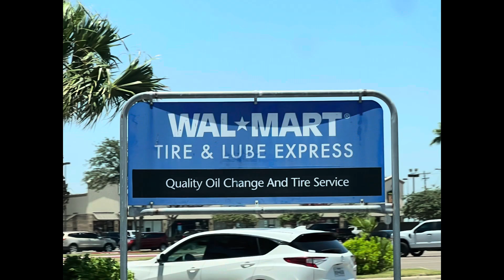Old Wal-Mart Shopping cart return signs at my local Wal-Mart!